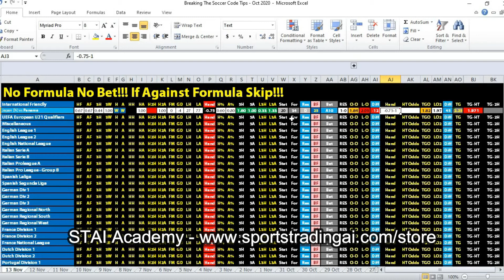Sports Betting Tips Japan vs Panama 1-0 13/11/20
Discover The Best Sports Trading Strategies For Soccer & Football That Bookmakers Don't Want You To Know.

To find out more about our Sports Trading Course, kindly

★☆★ Advanced Strategies ★☆★
What has all profitable sports traders have in common? They all have a good understanding of how the sports betting market functions. In order for someone to be profitable in sports trading consistently, you need the following skills.

1. Understand how to read Asian Handicap Opening Odds. (To know who the bookmakers are favouring from the start.)
2. Understand Odds Movement (The ability to know market consensus and what results need to materialize for bookmakers to win.)
3. Have a Profitable System/Strategy
4. Indentify Golden Trading Signals
5. Infinique Methos - Total Goals Strategy
6. Good Capital Management
7. Sound Trading Psychology